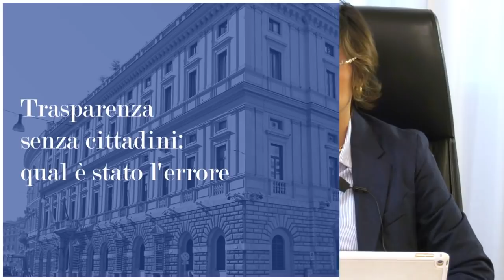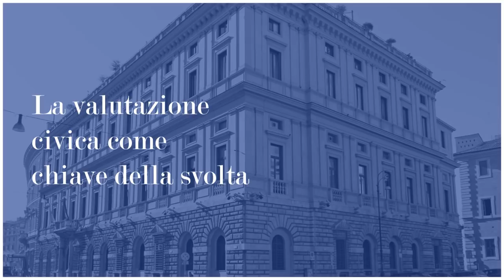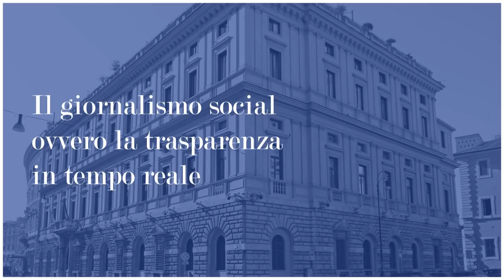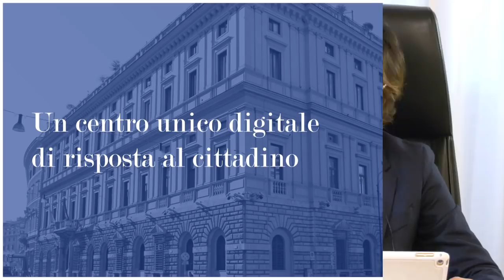Trasparenza totale e comunicazione social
Intervista a Giulia Bongiorno, Ministro per la Pubblica Amministrazione

di Sergio Talamo
Direttore Comunicazione e Trasparenza Formez PA